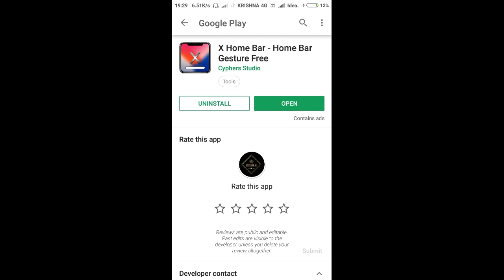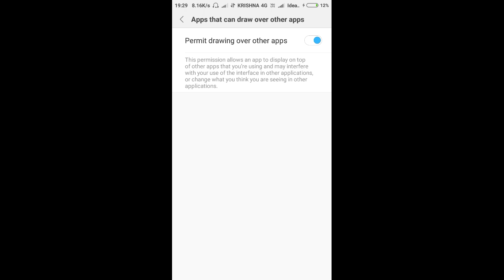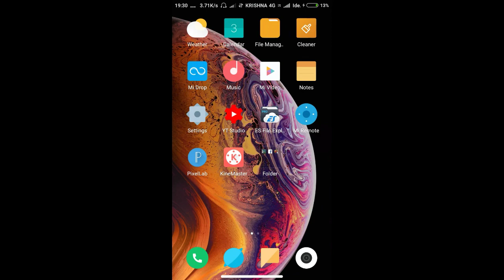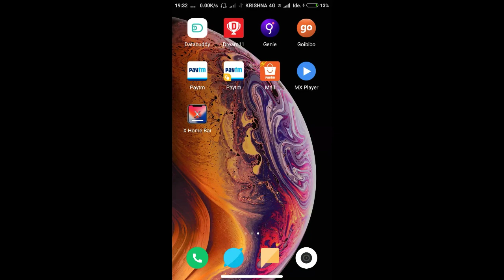REDMI 5A FULL SCREEN GESTURE MODE ENABLE